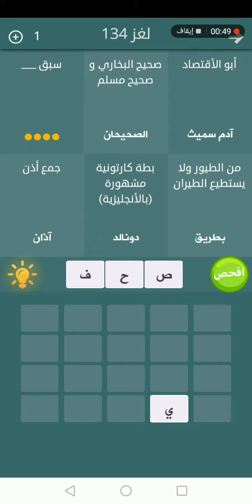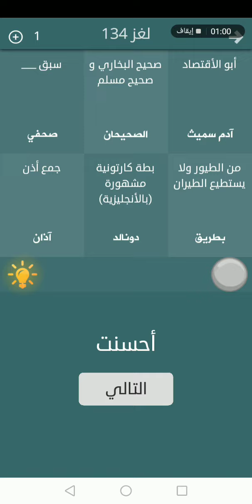لعبة فطحل العرب لغز 134 المجموعة 7